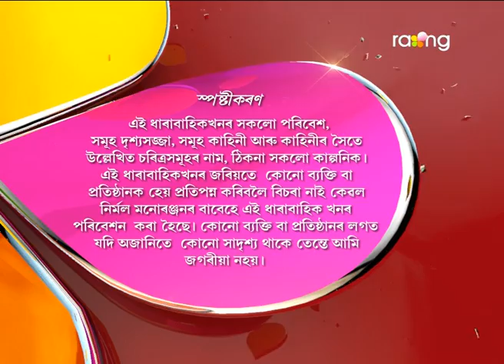Oi Khapla - অৈ খাপলা | 25th May 2017 | Full Episode | No 567